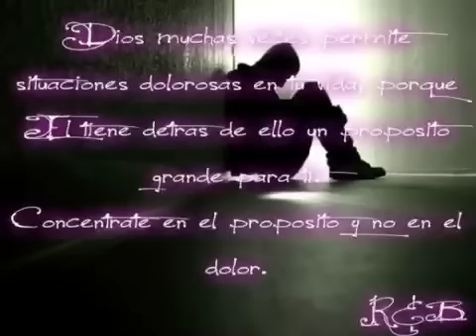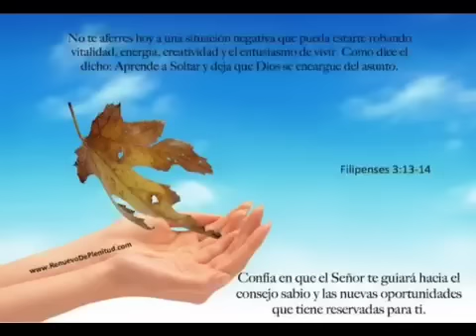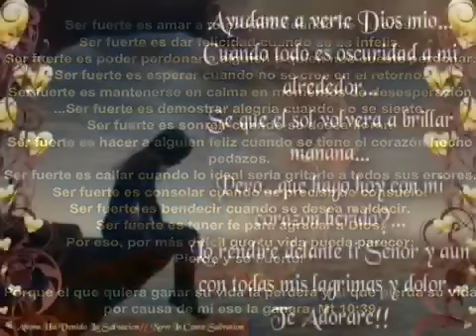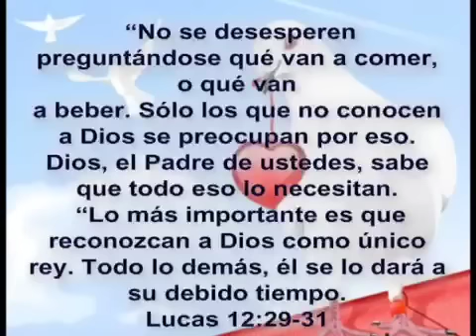Seth Condrey "Por Siempre Digno"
ℰℛℰՏ Ƥʘℛ ՏıℰℳƤℛℰ ƊıǤƝʘ ƊıʘՏ!...